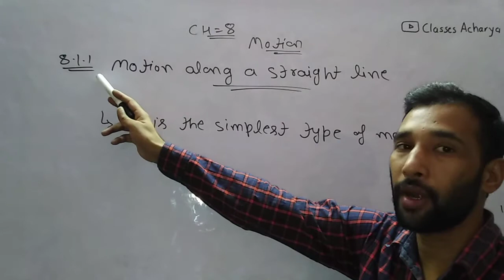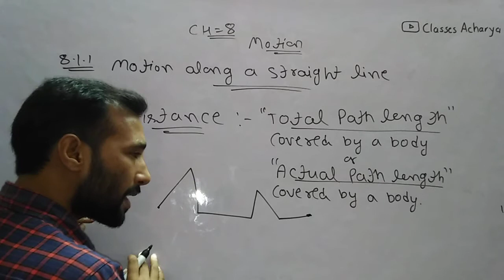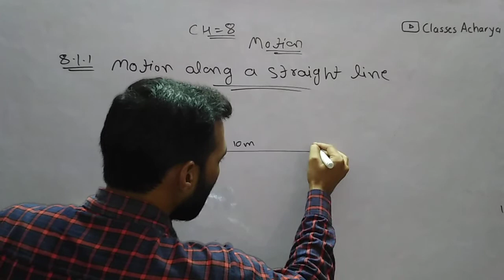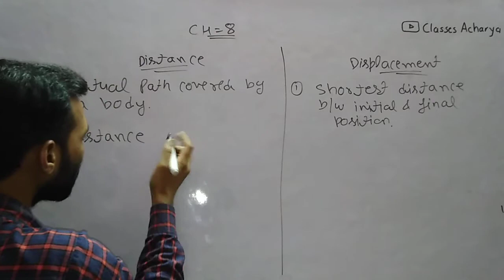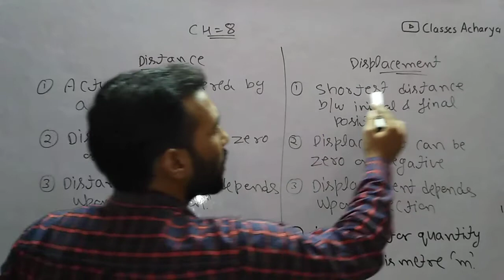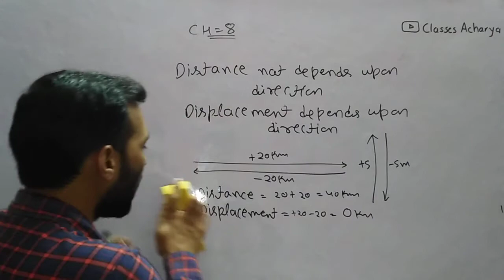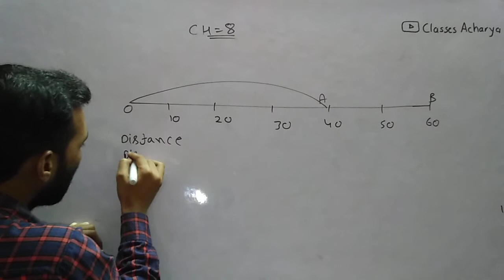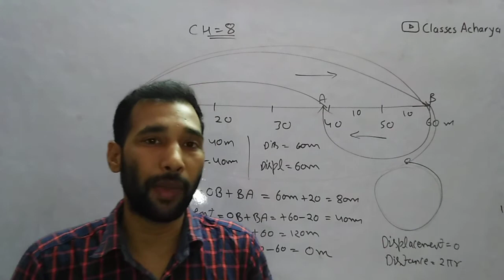Motion Class 9th Science( Part - 02 ) By Tarun Kumar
Explanation of
1. Concept of Distance and Displacement with general examples
2. Difference between Distance and Displacement
3. Reason why distance can never be zero or and why displacement is zero?
4. Scalar and vector quantity and basic difference between them

hope you will like the series

For videos on class 9th Science visit

For videos on class 11th maths visit

for videos on class 12th maths visit

Join for academic purpose on NCERT pattern